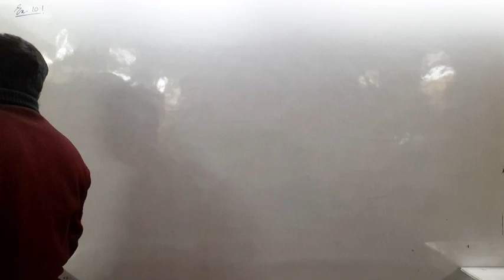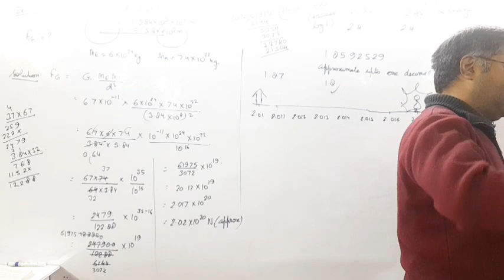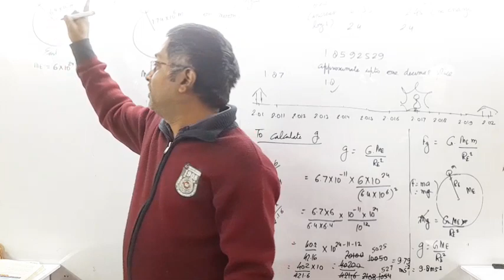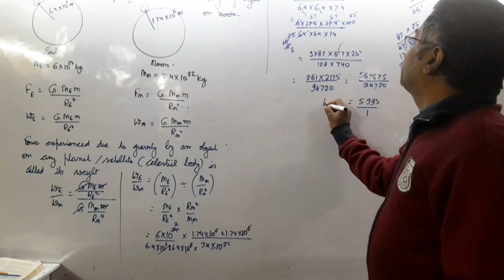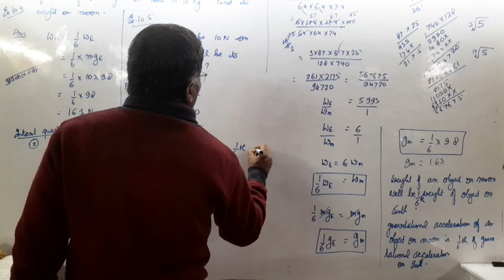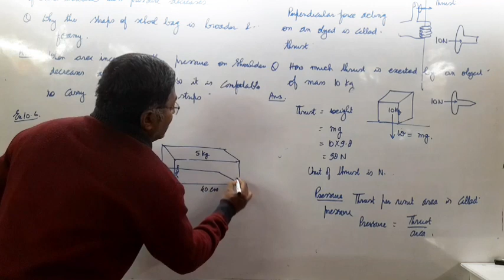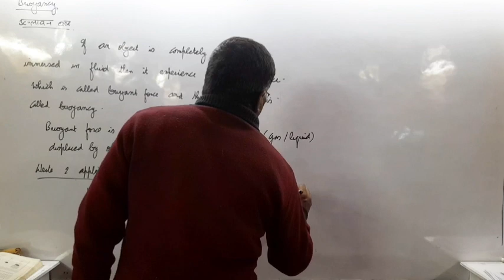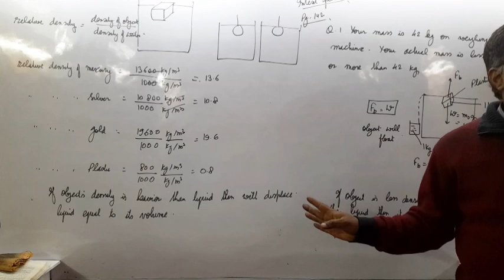Gravitation 19th January